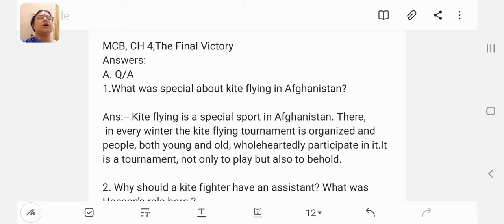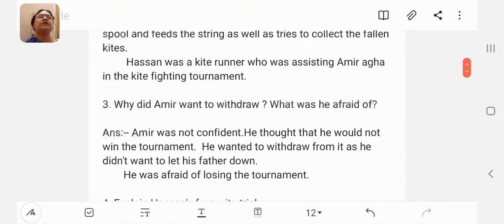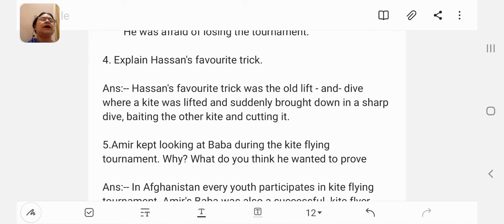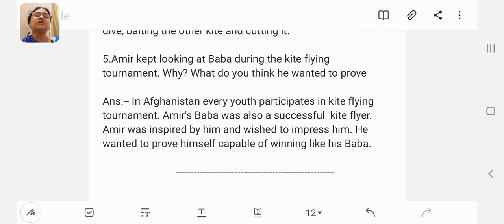English MCB Class 8 Chapter 4, The Final Victory, ANSWERS